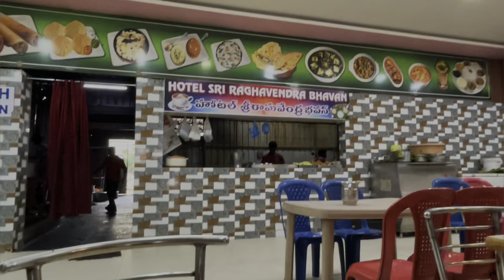Punny Pilgrimage: Discovering Divine Delights at Mantralayam!